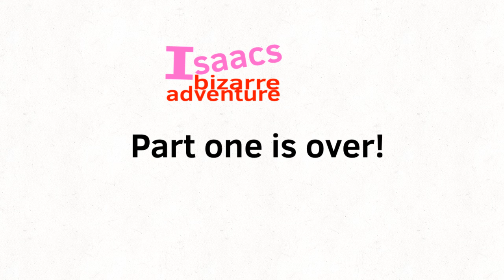Isaac’s bizarre adventure part 1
Inspired by JoJos bizarre adventure